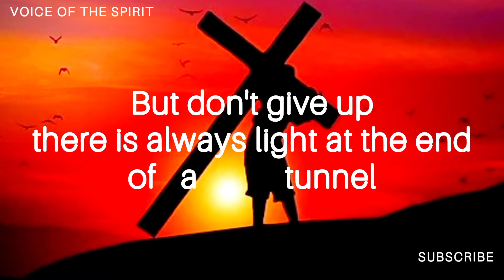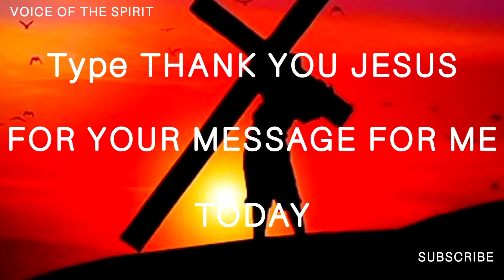💌 God's Message for you Today 🌈God Has a blessing for you Today💥🙏Listen to God's Message.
💌 God's Message for you Today 🌈God Has a blessing for you Today💥🙏Listen to God's Message‎@VOICE OF THE SPIRIT